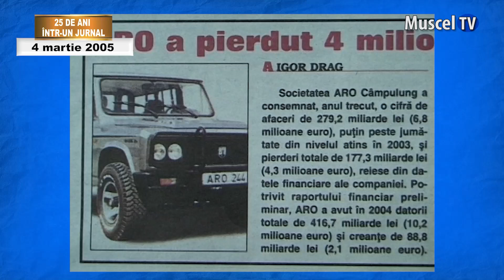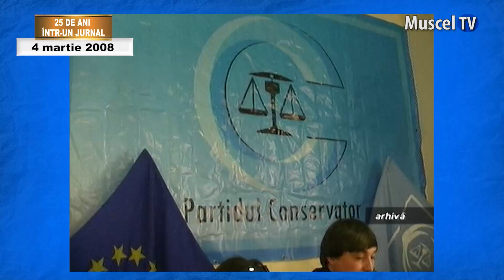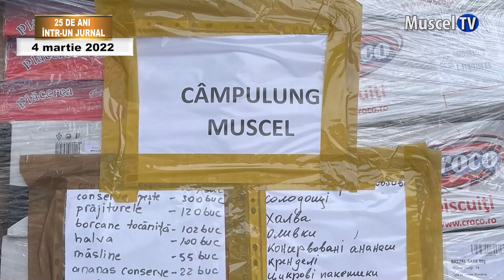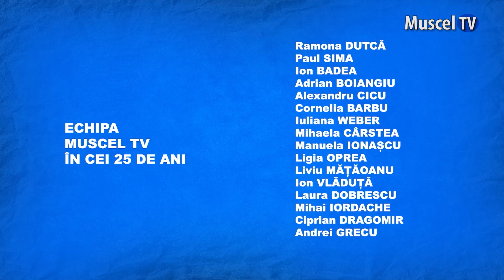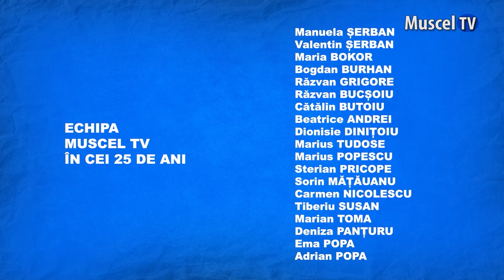25 DE ANI ÎNTR-UN JURNAL - Zilele de 4 Martie, de-a lungul anilor, la Muscel TV